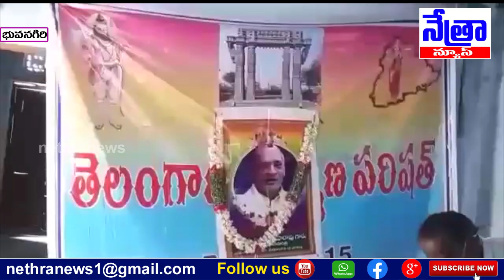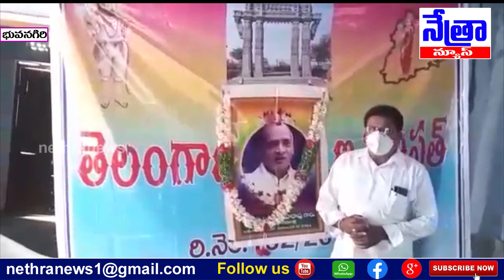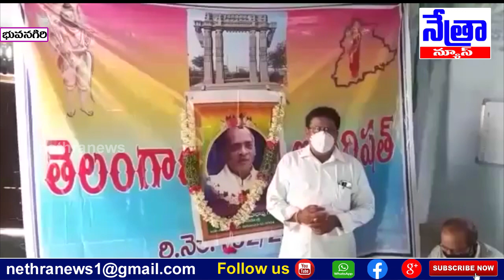భువనగిరి/పీవీ నరసింహ రావు గారి శతజయంతి ఘనంగా ఉత్సవాలు || Nethra News